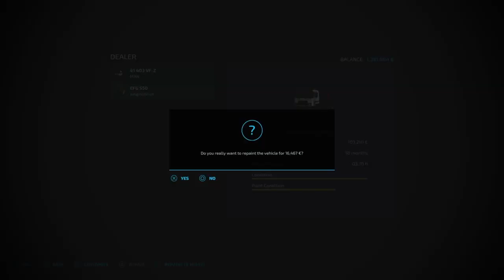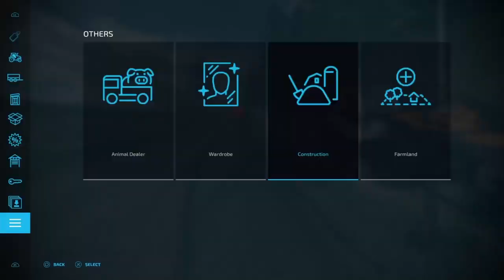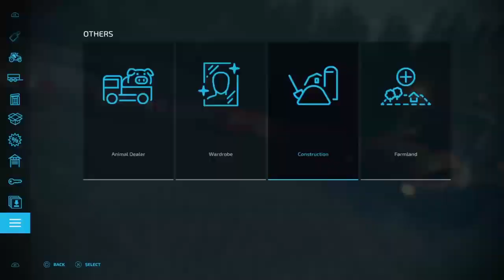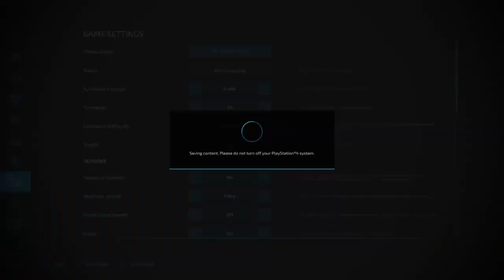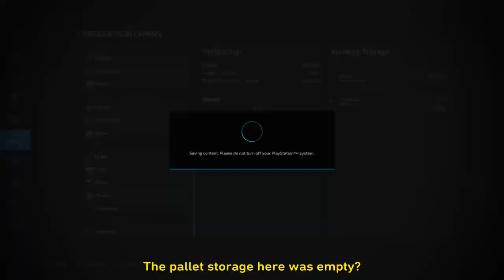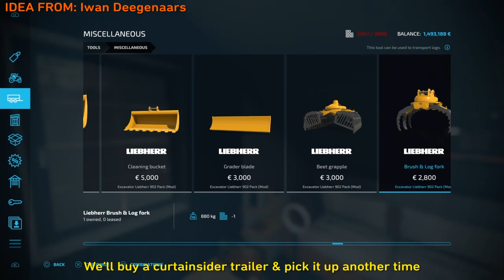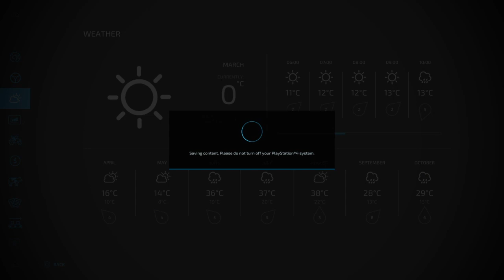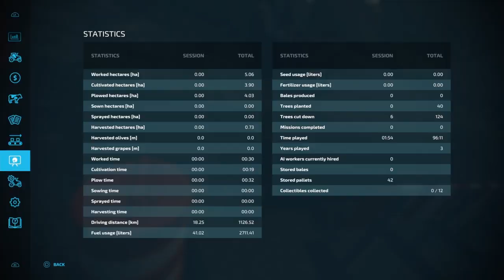New MAN hooklift/contineu working in the forest/moving firewood pallets |Public Work |Fs22 |Ps4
Game: Farming Simulator 22
Mods: ingame modhub
Map: The Valley The Old Farm

I use Sharefactory to edit the videos.